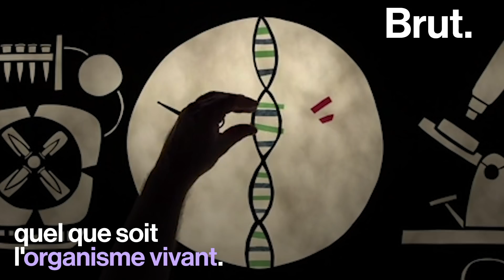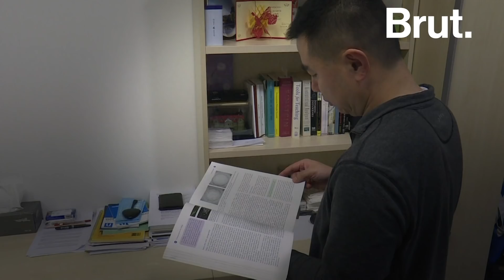Des bébés génétiquement modifiés seraient nés en Chine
Les premiers bébés génétiquement modifiés ont-ils vu le jour en Chine ? C'est en tout cas ce qu'a annoncé le scientifique He Jiankui, qui aurait lui-même mené l'expérience…